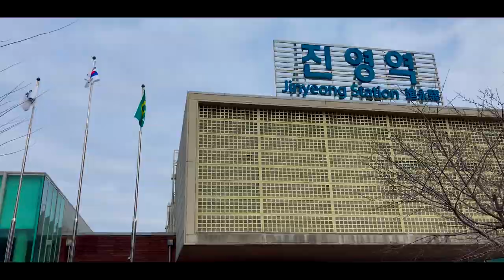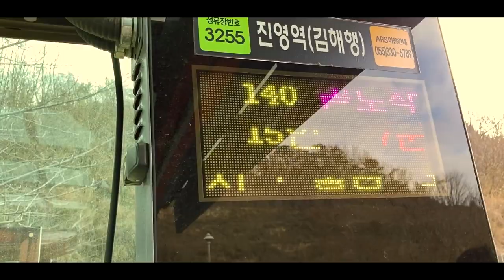Lost In Gimhae South Korea Cinematic | iPhone SE 2020 | Cinematic Travel Video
Gimhae (Korean: 김해, pronounced [kim(ɦ)ɛ]) is a city in South Gyeongsang Province, South Korea, situated near the Nakdong River.

It is the seat of the large Gimhae Kim clan, one of the largest Kim clans in Korea, claiming descent from the ancient royal house of Geumgwan Gaya.[1] Gimhae is also the birthplace of the late Roh Moo-hyun, former president of South Korea.

Backsound by :
A Chill Place by Filo Starquez